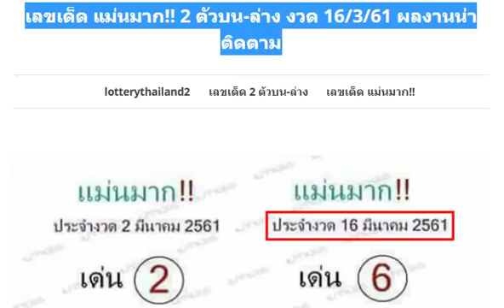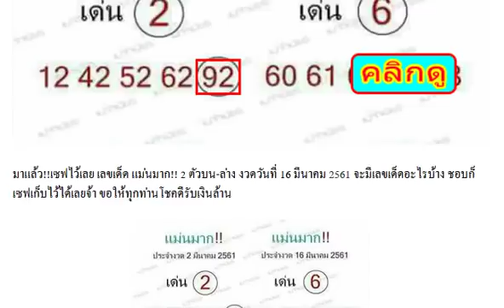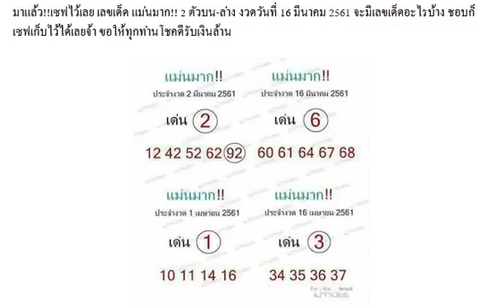เลขเด็ด แม่นมาก!! 2 ตัวบน-ล่าง งวด 16/3/61 ผลงานน่าติดตาม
แบ่งปันฟรี! เลขเด็ดสองตัวล่างชุดเดียว เลขเด็ดล่างสองตัวบน 10 หาง งวดวันที่ 16/03/61
เลขเด็ด อ.อำนวย เลขเด็ดโชคดี หวยทำมือ บน-ล่าง งวดวันที่ 16/03/61
เลขตามอิทธิพลของวันศุกร์ เลขเด่น เลขเด็ดบน-ล่าง งวดวันที่ 16/03/61
ชอบก็จัดไป! เลขเด็ดสามตัว สองตัว บน+ล่าง งวดวันที่ 16/03/61
แม่นแบบนี้ต้องตามต่อ! สูตรหวย เลขเด็ดสายซึ่ง สูตร 2 งวดวันที่ 16/03/61 (ผลงานเข้ามาแล้ว 7 งวดซ้อน)
ให้มาแล้ว !! เลขเด็ดจับคู่บน-ล่าง ขอให้ทุกท่านโชคดี งวด 16/3/61
เอาไปรวย !! เลขเด็ด 2 ตัวบนล่าง น่าลุ้น งวด 16/3/61
สำหรับคนชอบวิ่ง !! หวยเลขวิ่งล่าง ตัวเดียว งวด 16/3/61
ตามกันต่อ !! เลขเด็ดเจ้าแม่ตะเคียนทอง 2 ตัวไปกลับ งวด 16/3/61
จัดไป !! หวยสูตรพม่า 3 ตัวบน งวด 16/3/61
ให้มาแล้ว !! เลขเด็ดสอง-สามตัวตรงๆ งวดวันที่ 16/3/61
ให้มาแล้ว !! เลขเด็ดสามและสองตัว งวดวันที่ 16/3/61
ให้มาแล้ว !! เลขเด็ดลูกข้าวเหนียวสังลุย งวดวันที่ 16/3/61
ให้มาแล้ว !! เลขเด็ดนิตยสารลาภลอย งวดวันที่ 16/3/61
ให้มาแล้ว !! เลขพ่อปู่ฤษีตาไฟ งวดวันที่ 16/3/61
ให้มาแล้ว !! เลขเด็ดใบเขียว งวดวันที่ 16/3/61
ให้มาแล้ว !! เลขเด็ดตรัง คำชะโนด งวดวันที่ 16/3/61
ให้มาแล้ว !! เลขเด็ดสามตัว 2 ชุดเน้นๆ งวดวันที่ 16/3/61
ให้มาแล้ว !! เลขเด็ดโพธ์ดำ งวดวันที่ 16/3/61
ให้มาแล้ว !! เลขเด็ดนกตาทิพย์ งวดวันที่ 16/3/61
ให้มาแล้ว !! หวยร่วมบุญ งวดวันที่ 16/3/61
ให้มาแล้ว !! เลขเด็ดด.ช.ธนิต งวดวันที่ 16/3/61
ให้มาแล้ว !! เลขเด็ดคนเก็บขยะ งวดวันที่ 16/3/61
ให้มาแล้ว !! เลขเด็ดสามตัวแม่นๆ งวดวันที่ 16/3/61
ให้มาแล้ว !! เลขเด็ดแนวทาง งวดวันที่ 16/3/61
ให้มาแล้ว !! เลขเด็ดเทพรัญจวน งวดวันที่ 16/3/61
ให้มาแล้ว !! เลขเด็ด 2 ตัวบน งวดวันที่ 16/3/61
ให้มาแล้ว !! เลขเด็ดสองตัว งวดวันที่ 16/3/61
ให้มาแล้ว !! เลขเด็ดสองตัวแม่นๆ งวดวันที่ 16/3/61
ให้มาแล้ว !! เลขเด็ดขันดาลโชค งวดวันที่ 16/3/61
ให้มาอีกชุด !! เลขเด็ดสูตรสามตัวบน 4 ชุด งวด 16/3/61
เรียงเบอร์ ขวัญใจ รวยไว ชุด 2 ตัวบน-ล่าง งวดวันที่ 16/03/61
มาแล้ว! เลขเด็ด คำชะโชด งวด16/3/61
ให้มาแล้ว!! กลุ่มหวยเด็ดนำโชค งวด16/3/61
เลขเด็ด!! วิ่งล่างตัวเดียว งวดวันที่ 16/3/61
เลขเด็ด!! เจ้าแม่ตะเคียนทอง งวดวันที่ 16/3/61
ให้มาแล้ว!! ฝันเป็นจริง งวดวันที่16/3/61
มาแล้ว !! หวยซอง แรงม้า งวดวันที่ 16 มีนาคม 2561
เลขเด็ด หวยซอง ศิลาเลขบน-ล่าง งวดวันที่ 16/03/61
มาแล้ว !! หวยซอง 7 เซียน VIP งวดวันที่ 16/3/61
มาแล้ว!! เลขเด็ด ประชานิยม งวดวันที่ 16/03/61
จัดให้ชม !! หวยซองมั่นใจอีกแล้ว งวดวันที่ 16/3/61
มาแล้ว!! เลขเด็ด หวยซองรอรวย งวดวันที่ 16/3/61
มาแล้ว!! หวยหมูเซียน งวดวันที่ 16/3/61
หวยซอง!! มังกรเมรัย งวดวันที่16/3/61
หวยรวยทันใจ! เลขเด็ดคนเหนือดวง หวยทำมือ งวดวันที่ 16/03/61
แม่นมากๆ !! หวยสูตรตัวเลข ชุด 3 ตัว งวด 16/3/61
รวยกันต่อ !! เลขเด็ดสามตัวท้ายรางวัลที่ 1 งวด 16/3/61
เลขเด็ด อ.แบงค์ เลขเศรษฐี บน 4 ชุด งวด 16/3/61
ตามกันต่อ !! หวยสูตรลับสายเขียว งวด 16/3/61
เลขเด็ด อ.ชัยพร ชุดตัดสามตัว สองตัว บน+ล่าง งวดวันที่ 16/03/61
แม่นมากๆ !! เลขเด็ดสามตัวบนตรงๆ (สถิติ 4 งวดซ้อน) งวด 16/3/61
มาแล้ว!! หวยศิษย์หลวงพ่อแดง งวดนี้ 16/03/61 (งวดที่แล้วเข้าล่างเต็มๆ)
มาแล้วหวยซองคนชี้โชค บนล่างแม่นๆ งวดนี้ 16/03/61 (ผลงานดีเข้าเต็มๆ)
มาแล้ว !! หวยซอง รอรวย งวดวันที่ 16 มีนาคม 2561
หวยคนล่าฝัน เลขเด็ดสามตัว สองตัวบน-ล่างแม่นๆ งวดวันที่ 16/03/61 (ผลงานงวดที่แล้วเข้าล่าง 29)
หวย ด.เด็กชล ชุดบน-ล่างกลับด้วย แนวทางเลขเด็ด งวดวันที่ 16/03/61
ตามกันต่อ !! หวยเลขลับกลุ่ม vip งวด 16/3/61
ให้มาแล้ว !! เลขเด็ดคมชอบส่วนตัว สามตัวบน งวด 16/3/61
ผลงานเดินดี !! เลขเด็ดสองตัวล่าง แม่นมากๆ งวด 16/3/61
หวยซอง เลขแม่นบน เลขแม่นล่าง งวด 16/3/61
มาแล้ว!! หวย อ.ไกรทอง 3 ตัว 2 ตัวบน งวด 16/3/61
แม่นมาก!! เลขเด็ดชอบส่วนตัว 3 ตัว 2 ตัวเน้นๆ งวด 16/3/61 (ผลงานเข้าโต็ด 145)
ตามกันต่อ!! เลขเด็ดคู่โต๊ดเฉพาะกิจ งวด 16/3/61 ผลงานเข้าบน 15
มาแล้ว !! หวยแม่นมาก งวดวันที่ 16 มีนาคม 2561
เลขเด็ด อ.เด่น พารวย งวดวันที่ 16 มีนาคม 2561
เลขเด็ด หวยเณรน้อย งวดวันที่ 16 มีนาคม 2561
มาแล้ว !! เลขลับกองสลาก งวดวันที่ 16 มีนาคม 2561
เลขเด็ดกองสลก vip100% สองตัวหางเดียว งวด 16/3/61
ลุ้นกันต่อ !! เลขเด็ดแนวทางบน-ล่าง งวด 16/3/61
เลขนี้น่าลุ้น !! เลขเด็ดอัศวิน เจาะเลขเด่น และคู่โต๊ด งวด 16/3/61
ตามกันต่อ !! เลขเด็ด อ.สิง ชอบก็จัดไป บน-ล่าง งวด 16/3/61
ตามกันต่อ !! เลขเด็ดวิ่งหาความสำเร็จ งวด 16/3/61
จัดไปเน้นๆ !! เลขเด็ดคนเก็บขยะ ฟันธงบน-ล่าง งวด 16/3/61